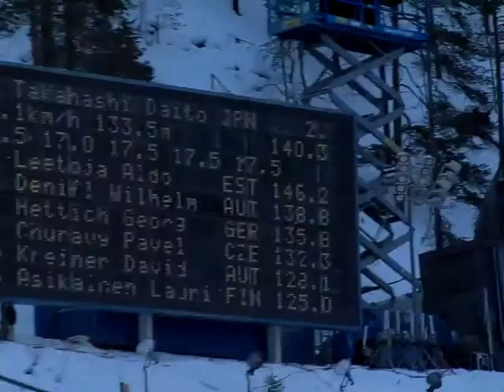2009年11月29日 高橋大斗 ワールドカップ初戦 Kuusamo